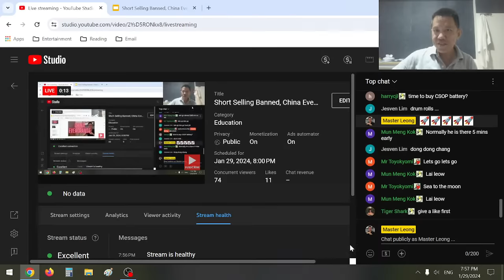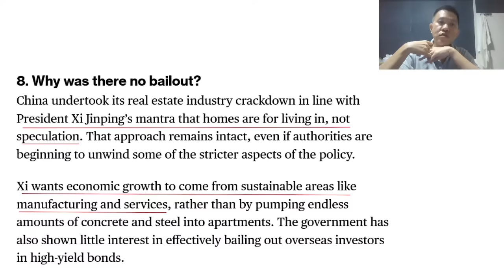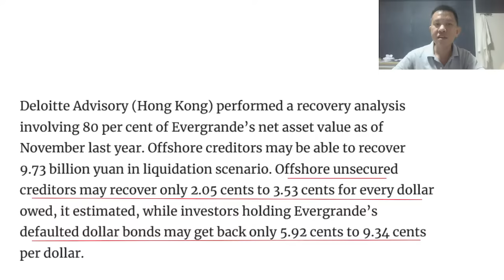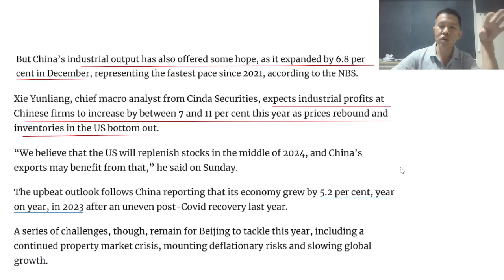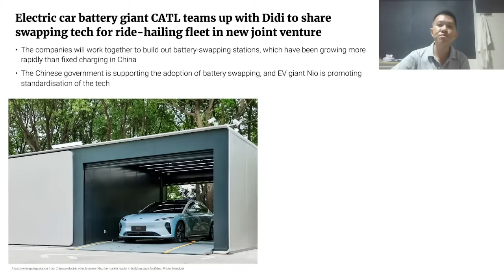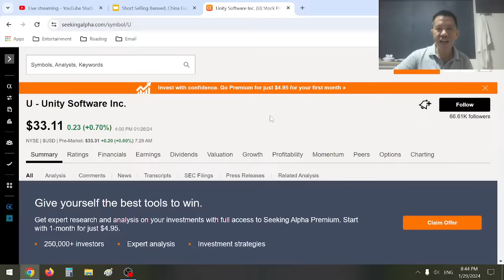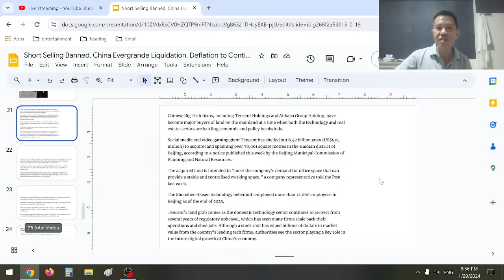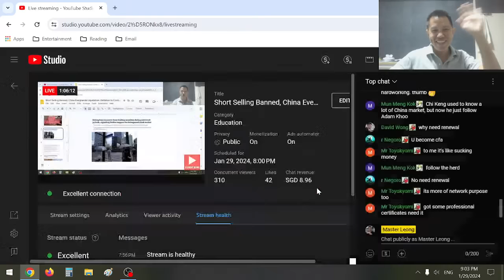Short Selling Banned, China Evergrande Liquidation, Deflation to Continue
Timestamps (auto updates 10-20 mins post stream via ML Bot)
1:20 Beijing Bans Short Selling
3:40 China Evergrande Goes into Liquidation
17:20 China Deflation 1st half 2024
29:10 CIC Merger Speculations
33:40 Chinese Big Tech Buys Property
36:50 Battery Swap vs Charging

alternatively feel free to show support via BABA Bird